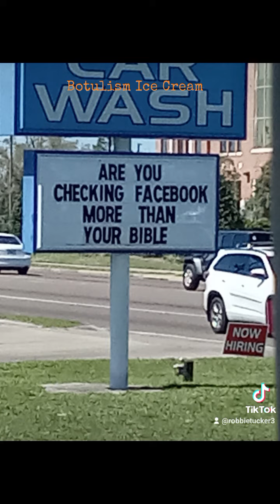March 19, 2023